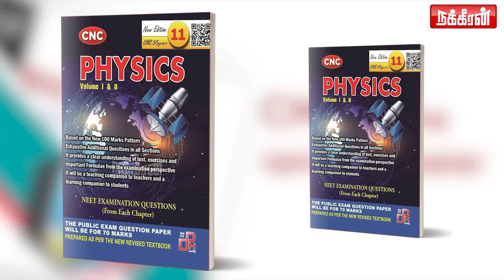42 வயது ஆசிரியர் மாணவிக்கு செய்த கொடூரம்... மகளை பலி கொடுத்த குடும்பம்! Khyati Shrestha |Thadayam